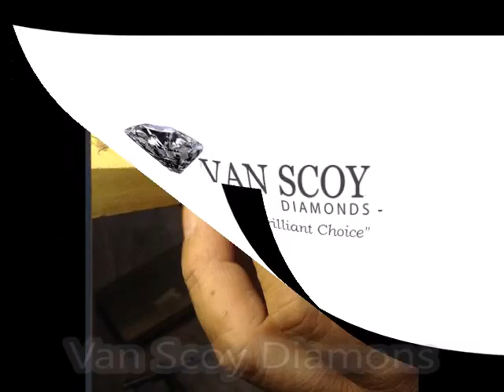Custom Design Jewelry Greensboro, NC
Van Scoy Diamonds offers beautiful collection of  jewelry Irrespective of your choice, we look forward to making this occasion one to remember for many years to come.  View our assortment of designs and styles to find the ideal fit for your style.

Just click here below to view the best collection of Engagement Rings in town.

3402-G West Wendover Ave
(Next To Carmax)